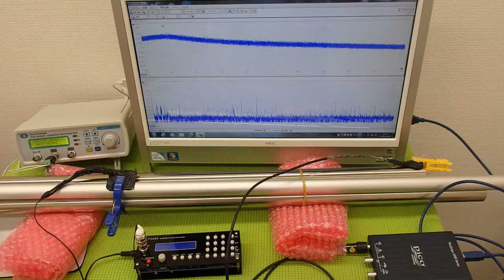対象物の振動モードに合わせた、超音波制御技術 ultrasonic-labo